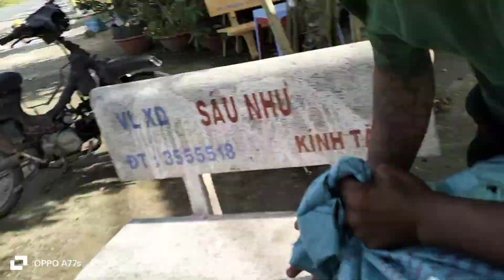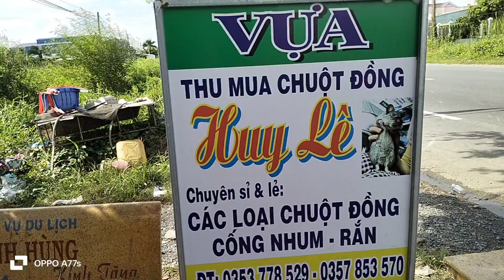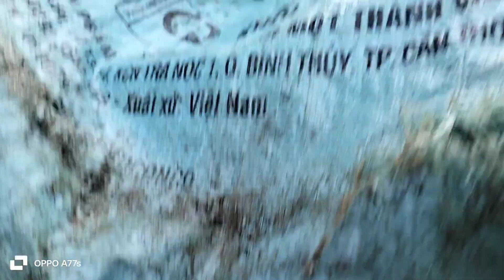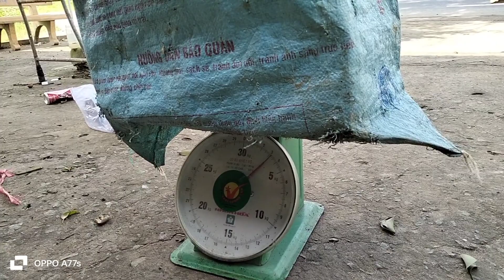bẫy chuột..lần đầu xuống chỗ thu gom chuột.. thất vọng thiệt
cả nhà xem video có lắc thì thông cảm do mình không có chống rung mong cả nhà xem bỏ qua giúp..mình xin cảm ơn nhiều..cả nhà xem thấy hay thì chia sẻ và ủng hộ giúp mình với nhé.. mình xin cảm ơn cả nhà rất nhiều nha